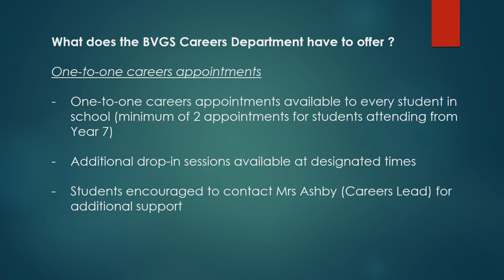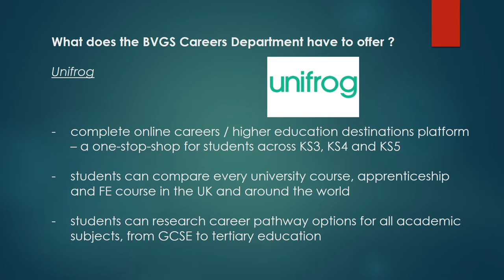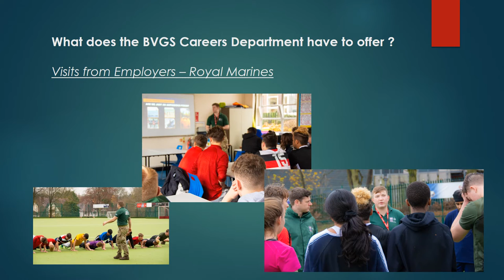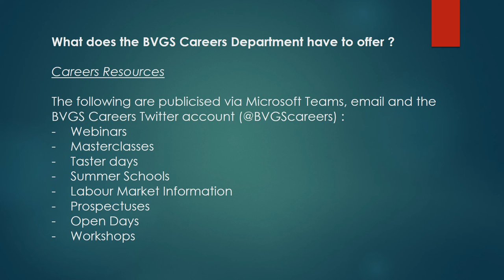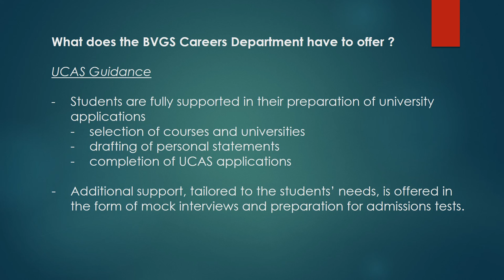Careers Virtual Open Evening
An introduction to Careers Provision at BVGS.

As we are unable to host an Open Evening on school site, this video is one of the many videos we are using to share information about BVGS with prospective students and their families.